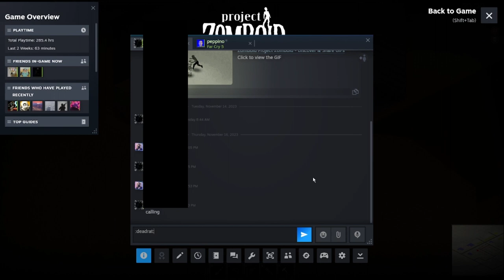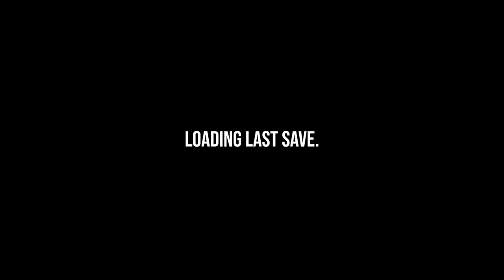Project Zomboid - WHY DIDNT I PLAY THIS SOONER